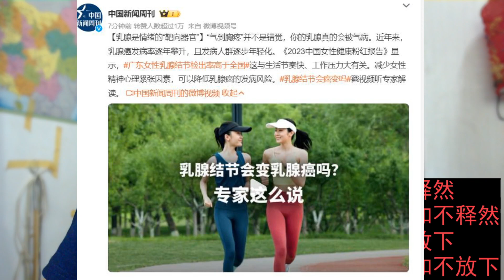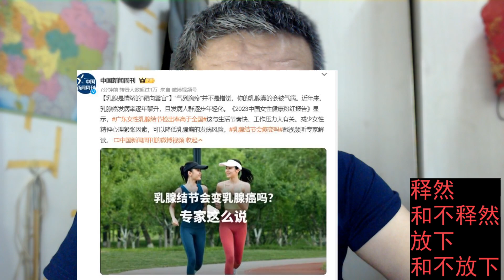广东女性乳腺结节检出率高于全国，会不会和广东医疗条件好有关？